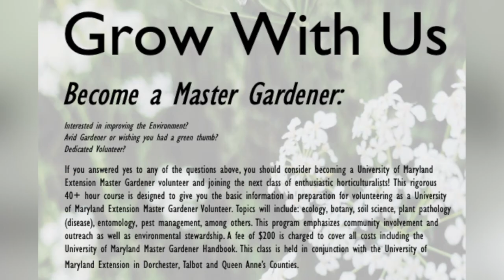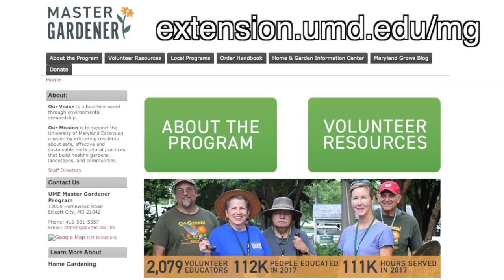Take Classes to Become a Master Gardener through University of Maryland Extension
Become a Master Gardener and grow with the University of Maryland Extension program. Classes begin in February.

For more information on classes watch the video.